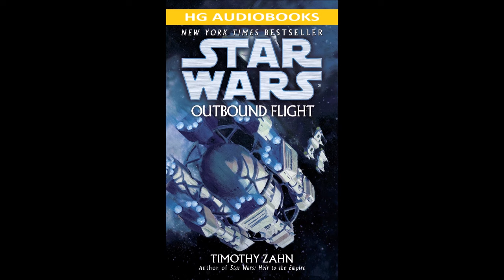STAR WARS Outbound Flight - Part 1 of 2 Full Unabridged Audiobook THRAWN PREQUEL BOOK